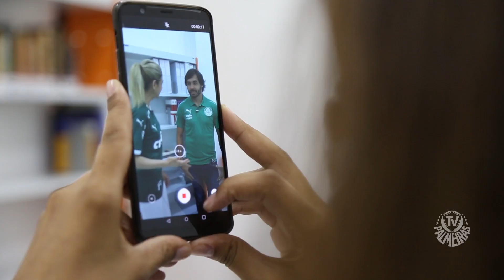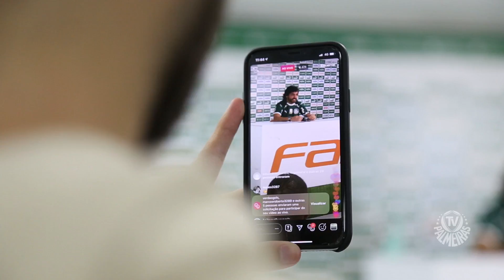BASTIDORES DA APRESENTAÇÃO DE GOULART NO PALMEIRAS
Confira os bastidores da apresentação de Ricardo Goulart, novo reforço do Palmeiras, na FAM!

Clique e assine agora mesmo o Esporte Interativo Plus